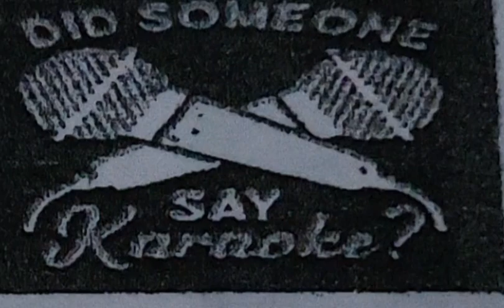September 17, 2024